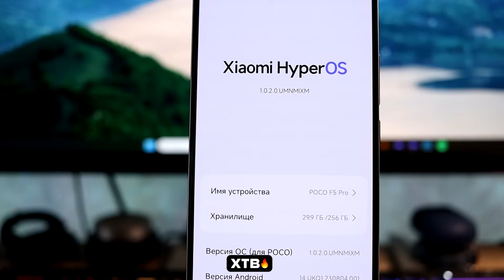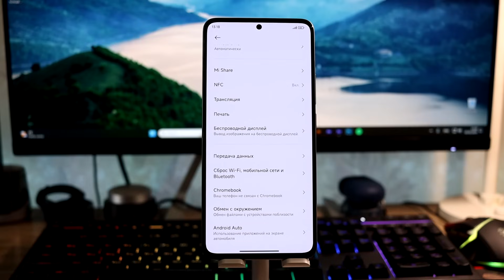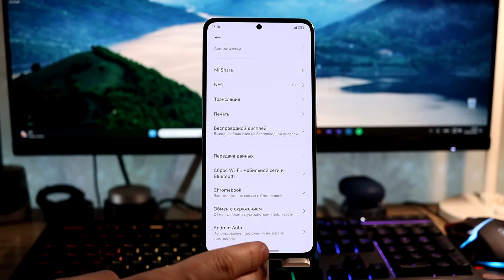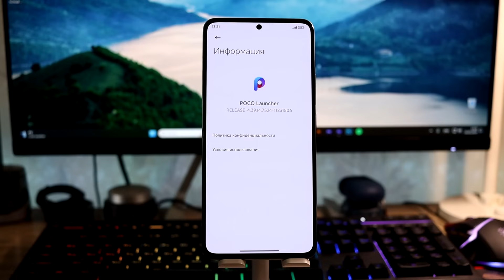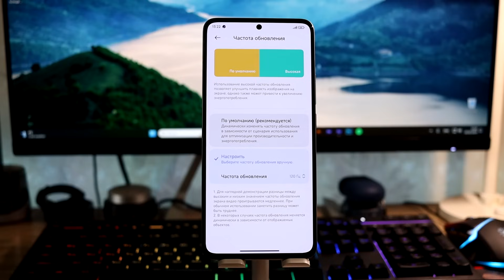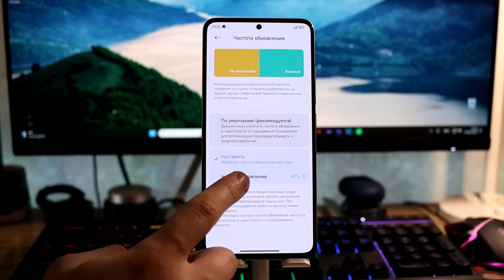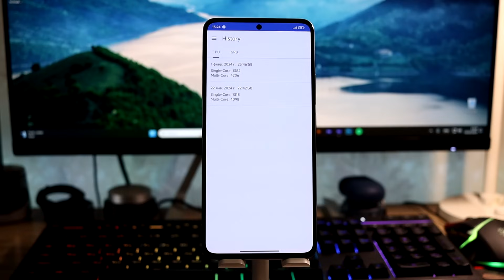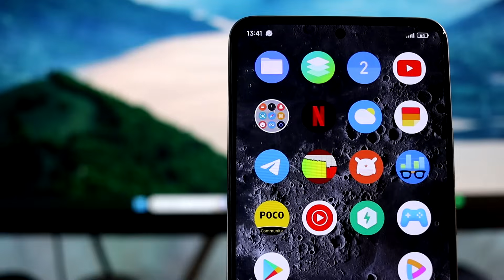🚀 НОВАЯ ПРОШИВКА HyperOS Global 1.0.2.0 с Android 14 - Стало Лучше?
🔥 Новые обновления HyperOS Global - исправляют проблемы?